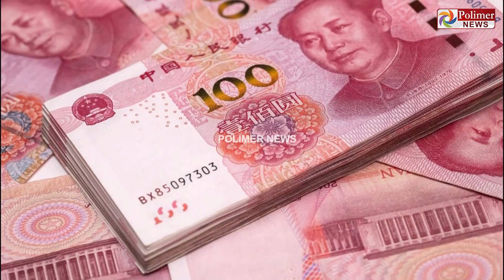கட்டிப்பிடித்த நபருக்கு இப்படி ஒரு சோதனையா?